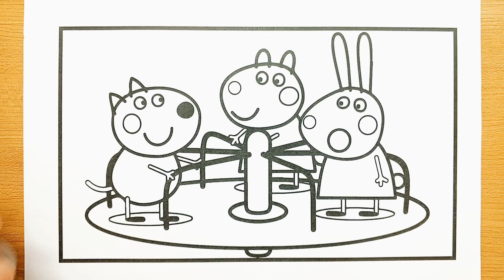Peppa Pig play with her friends Drawing and Coloring for Kids || Peppa Pig coloring book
sunnycolorsTV Drawing,DrawingPaintingandColoringforkidsandToddlers#Howtodrawforkids